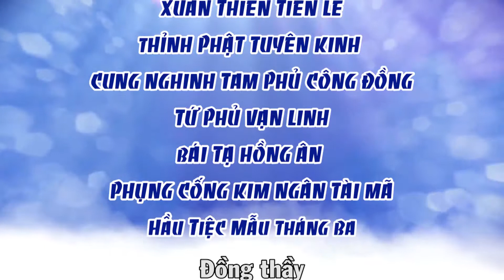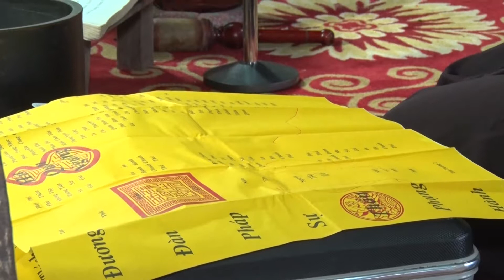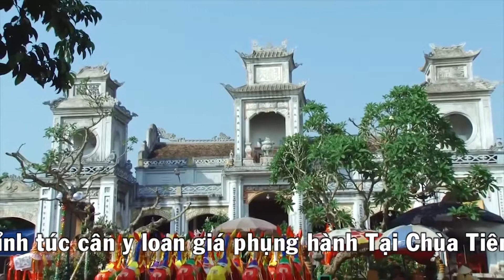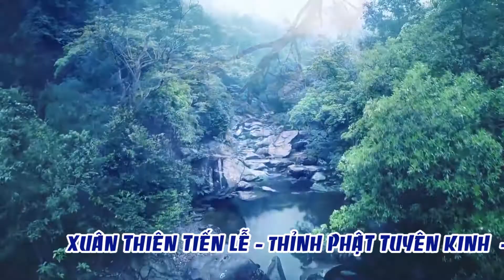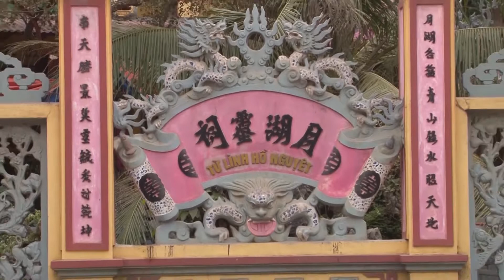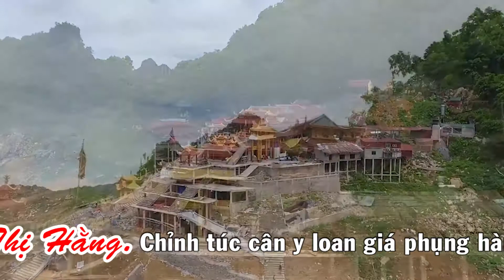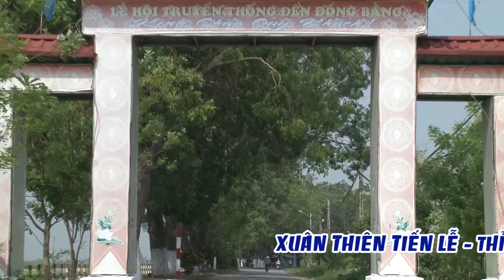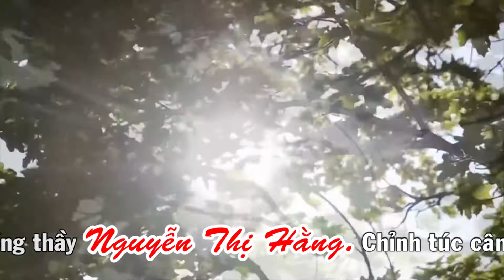Đồng thầy: Nguyễn Thị Hằng - Tiệc Mẫu Tháng 3 - Chùa Thiên Hương p1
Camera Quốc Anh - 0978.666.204